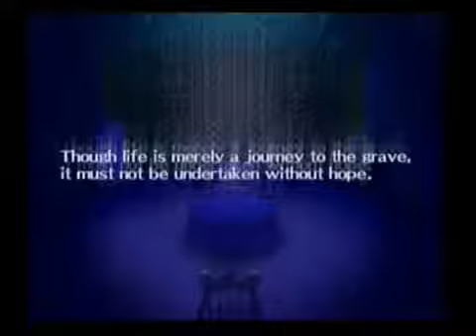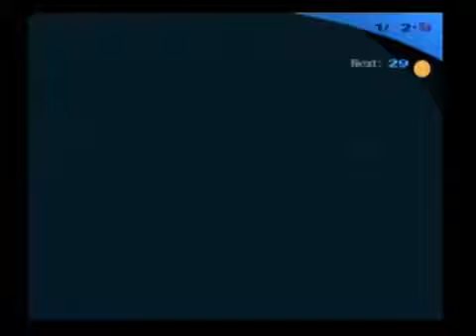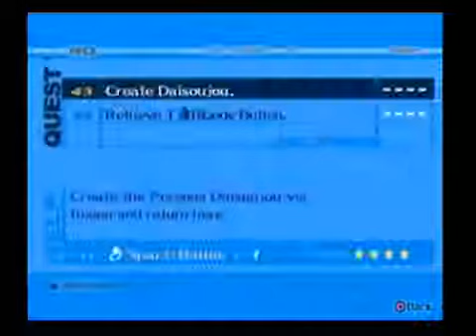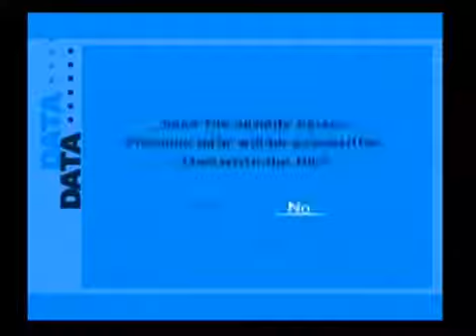Persona 3 FES Part 112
Diving head first into Adamah.

Did you enjoy the video? If so please click the like button and subscribe it really dose help a lot ^.^ This is a blind playthrough I only know the combat to an extent, as I played Persona.

Punching some wingaling babies.

Welcome to part 112 of the Persona 3 FES walkthrough!